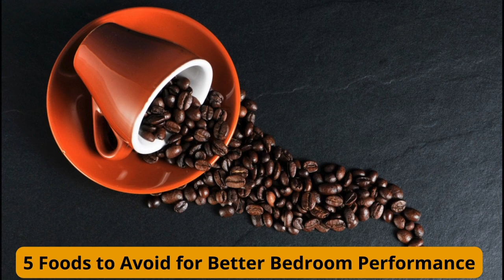5 Foods to Avoid for Better Bedroom Performance